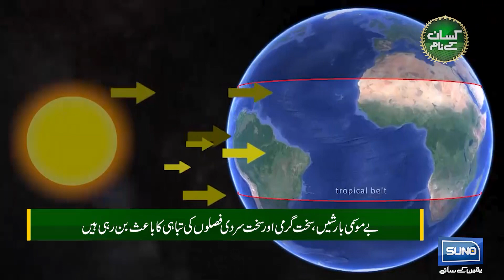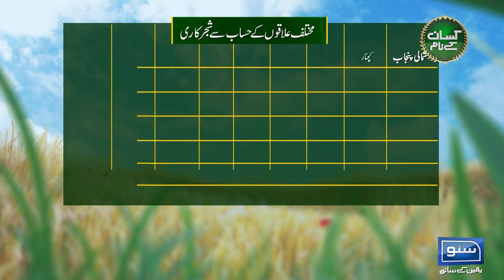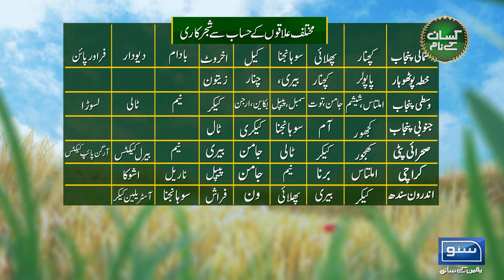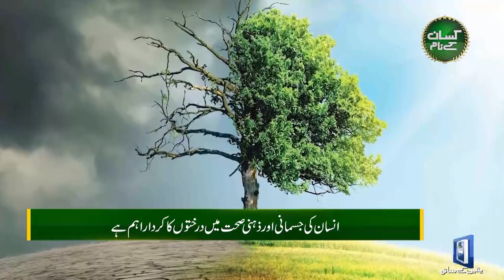How To Earn 8 Lakh Rupees From 1 Acre of Land? | Complete Guide On Forest and Timber Farming | EP 35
How To Earn 8 Lakh Rupees From 1 Acre of Land? | Complete Guide On Forest and Timber Farming | Kissan Kay Naam | EP 35 | 10 Sep 2023 | Suno News HD